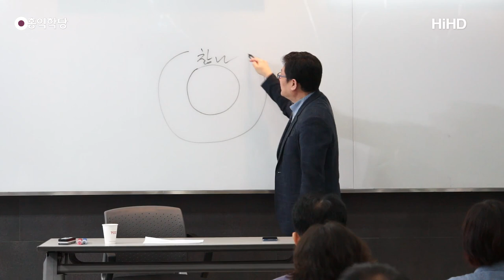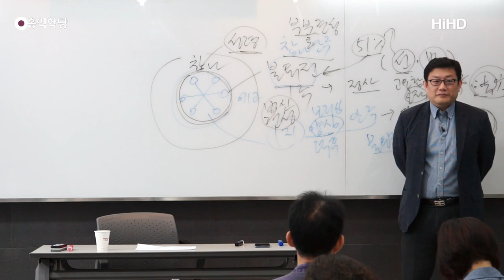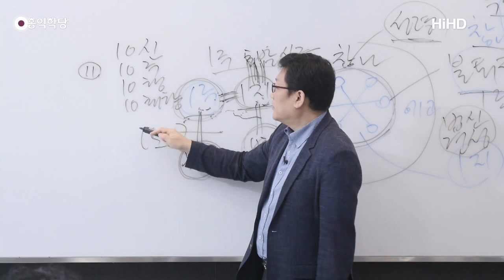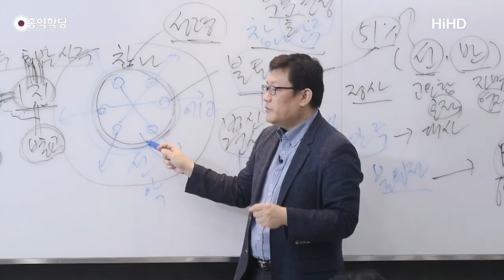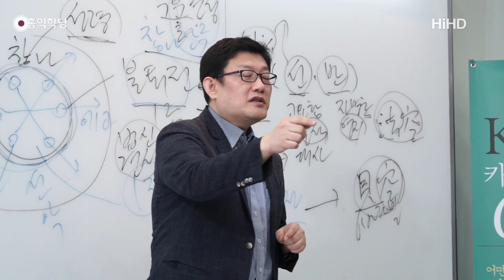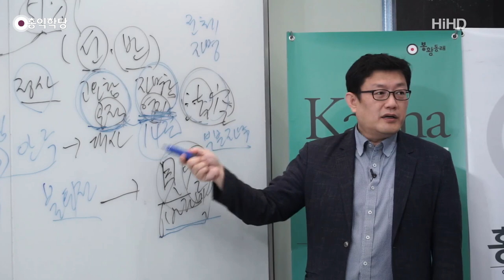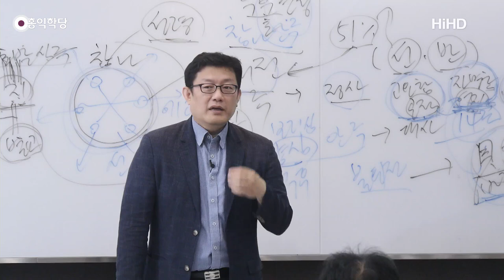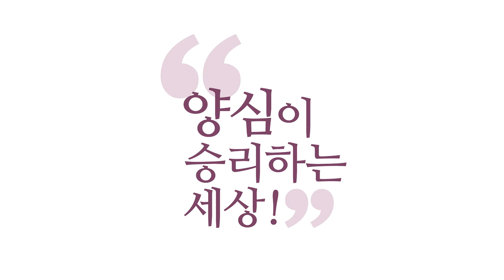[홍익학당] 윤홍식의 "화엄경" 초발심공덕품 강의 4강 - 초발심, 전지전능한 불성이 처음 발동하다!